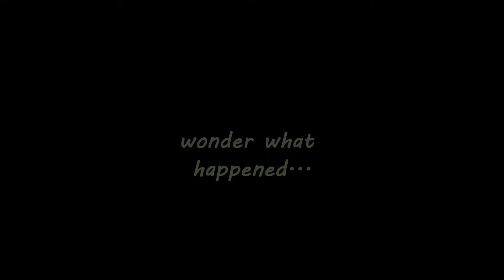Stanley Horror Project (Official Trailer #2)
A second movie preview for the "Stanley Horror Project", coming to a theatre nowhere near you. Me & my friends were up at a friend's camp in the country back in June 2010 and we were bored one night (filmed at about 1am) and we decided to film some random stuff and make a movie trailer. Took me a while to get around to editing it together.